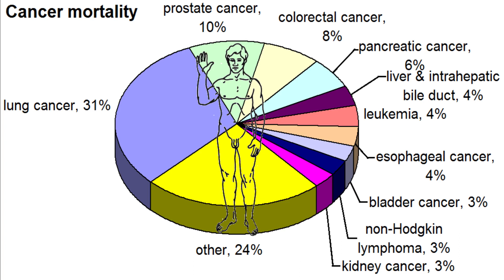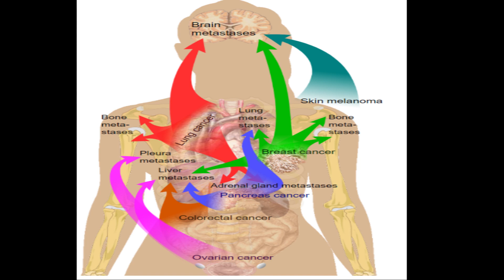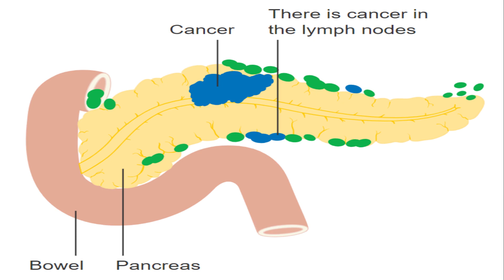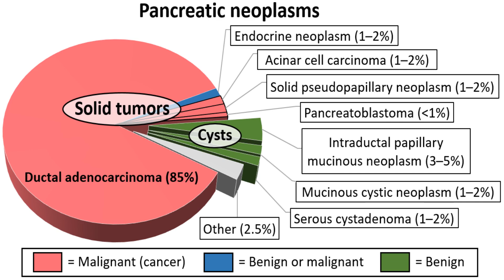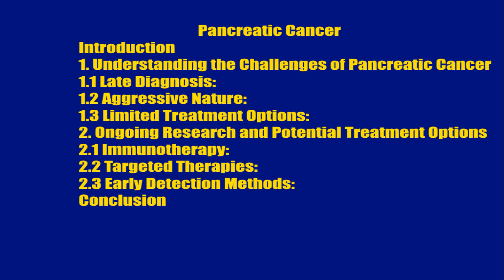Pancreatic Cancer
Pancreatic cancer refers to a malignant tumor that originates in the cells of the pancreas, an organ located deep in the abdomen behind the stomach. The pancreas plays a vital role in digestion and the regulation of blood sugar levels by producing enzymes and hormones, including insulin.

Pancreatic cancer is known for its aggressive nature and the difficulty in diagnosing it at an early stage. The cancer cells typically multiply rapidly and can spread to surrounding tissues and organs, as well as distant parts of the body, such as the liver, lungs, and abdominal cavity.

There are two primary types of pancreatic cancer:

Exocrine Pancreatic Cancer: This is the most common type, accounting for about 95% of cases. It develops in the cells that line the ducts of the pancreas, which are responsible for producing digestive enzymes. Within this type, adenocarcinoma is the most prevalent form.

Endocrine Pancreatic Cancer: Also known as pancreatic neuroendocrine tumors (PNETs) or islet cell tumors, these are relatively rare and originate in the hormone-producing cells (islet cells) of the pancreas. These tumors can produce various hormones, which may lead to distinct symptoms.

Pancreatic cancer often goes undetected until it reaches advanced stages, primarily due to the lack of specific early symptoms and the deep location of the pancreas. However, as the disease progresses, individuals may experience symptoms such as abdominal pain, unexplained weight loss, jaundice (yellowing of the skin and eyes), loss of appetite, fatigue, and digestive problems.

The risk factors associated with pancreatic cancer include advanced age, smoking, a family history of the disease, chronic pancreatitis, obesity, diabetes, and certain inherited genetic conditions.

Treatment options for pancreatic cancer depend on the stage and extent of the disease, as well as the individual's overall health. They may include surgery, radiation therapy, chemotherapy, targeted therapy, immunotherapy, and palliative care to manage symptoms and improve quality of life.

Pancreatic cancer has a relatively low survival rate, with many cases being diagnosed at an advanced stage. However, ongoing research and advancements in treatment options offer hope for improved outcomes in the future. It is crucial to raise awareness, encourage early detection, and support research efforts to enhance the prognosis for individuals affected by pancreatic cancer.